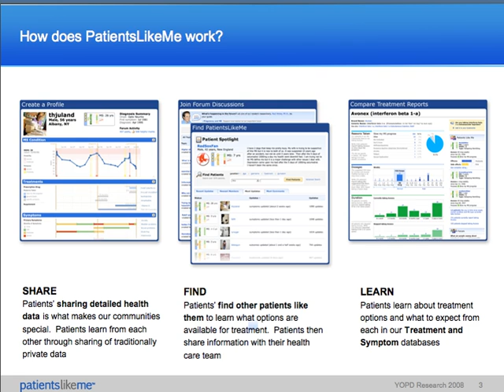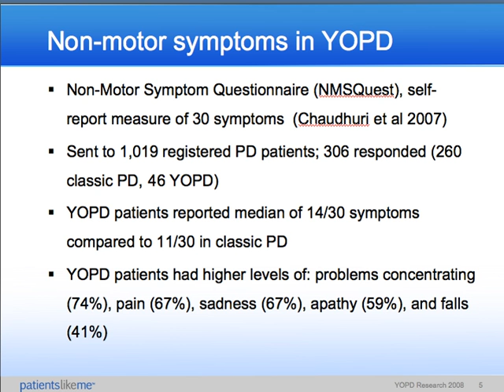PatientsLikeMe Study: Young Onset Parkinson's Non-Motor Symp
PatientsLikeMe Research Director, Paul Wicks Ph.D., talks about his recent study examining the prevalence of non-motor symptoms among Young-Onset Parkinson's Disease patients (with an onset before 40 years of age) and patients with "classic" Parkinson's.